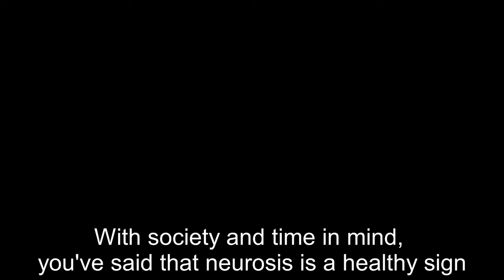Jens Bjørneboe on Power & Theology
In this short excerpt of an interview, Bjørneboe is asked question about his views on power in society and theology.

The subtitles are not perfect

Jens Ingvald Bjørneboe (9 October 1920 – 9 May 1976) was a Norwegian writer whose work spanned a number of literary formats. He was also a painter and a Waldorf school teacher. Bjørneboe was a harsh and eloquent critic of Norwegian society and Western civilization on the whole. He led a turbulent life and his uncompromising opinions cost him both an obscenity conviction as well as long periods of heavy drinking and bouts of depression, which in the end led to his suicide.